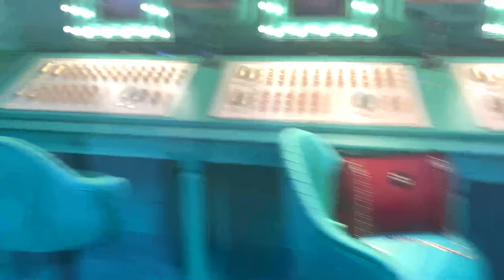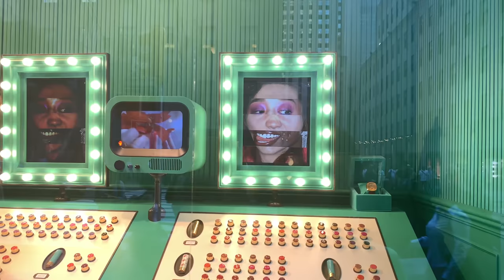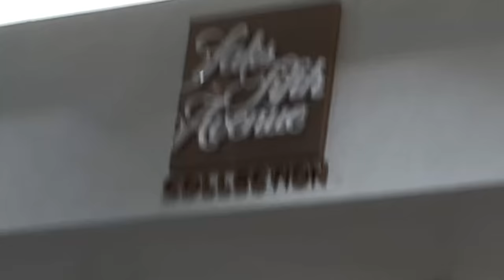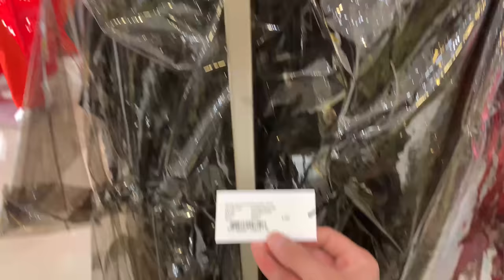VLOG - Zoando marcas caras no Shopping Chique de Nova York | Diva Depressão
Durante a nossa viagem à Nova York, a gente não podia deixar de GONGAR as lojas chiques da famosa 5th Avenue, ou 5ª Avenida, que não perdem nada para as roupas CAFONAS que a gente encontra aqui no Brasil, tirando que são o olho da cara!